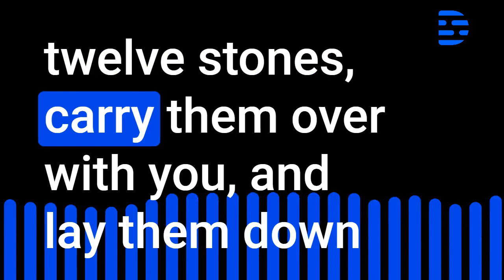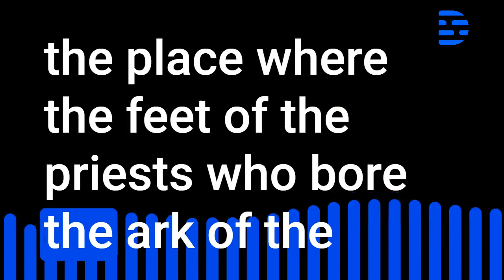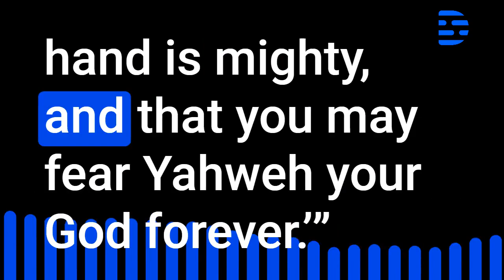Joshua Audio Bible Chapter 4